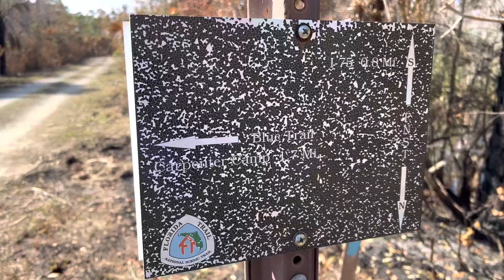blue trail after prescribed burn 1-28-2023